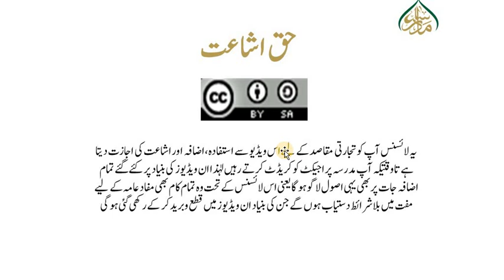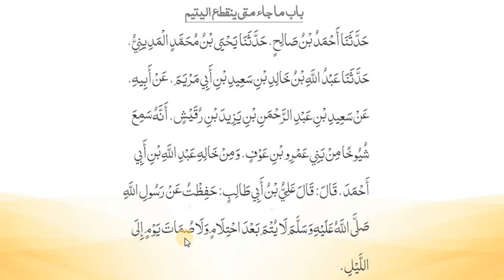ابوداود شریف ،سبق :23 یتیموں کے اموال کی حفاظت کا حکم/Sunn Ibi Daood Lesson:23